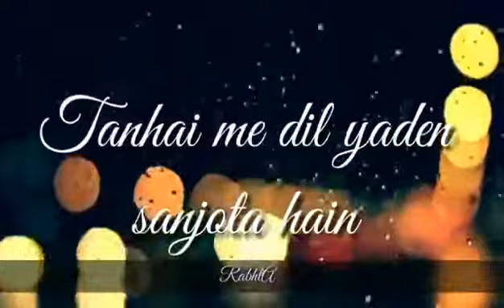Kya rang layi meri dua whatsapp status[Must watch]